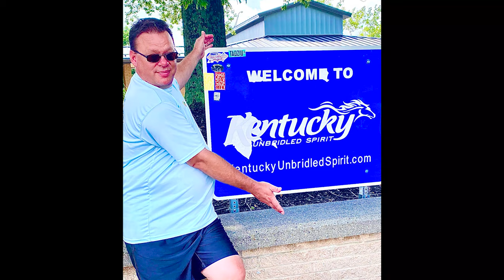We Did It. Life-Changing Decision made.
Hey everyone,
SO, as you know during this COVID-19 pandemic, Tami and I had to make some "life-changing" decisions.
Well, we turned the lock on the house for the last time on July 1st. Then turned the key to start our new adventure.
We are financing a 2017 Forest River Puma 22 foot long trailer (Sunset) and a 2012 GMC Acadia (Skiff).
So join us go through the triumphs and tragedies together. We hope to inspire you to go out and live life.
And remember, if we can do it you can too.
Tami and Chris Smith